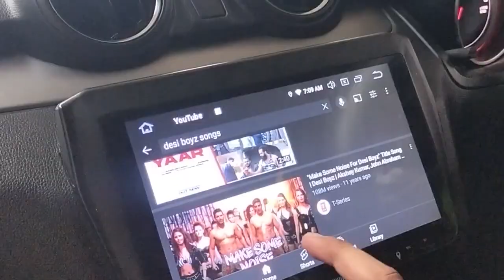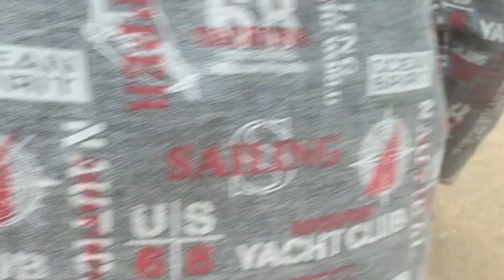Hawksbay Beach with Bhailog 😎 || Tafree Na Ayay toh Paise Wapis 😂 || Boys Edition 🔞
On a rainy day, our pack of boys decided to explore the famous tourist spot of Karachi, Pakistan ie "Hawksbay Beach".

In the Vlog we start our journey from one of the friends house to the nashta spot of Maripur Road and from their we begin our journey to our private hut.

Vlog is full of fun (Tafree) which we boys normally look forward to in our boys trip.